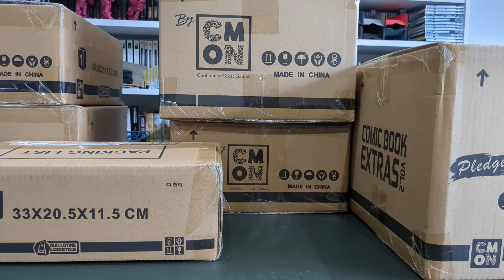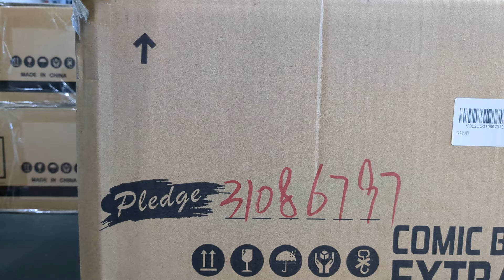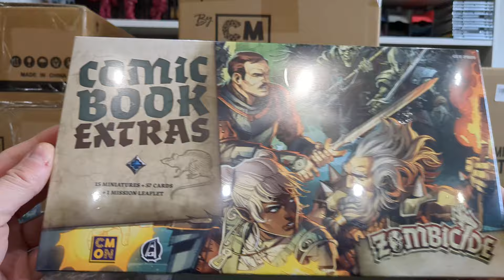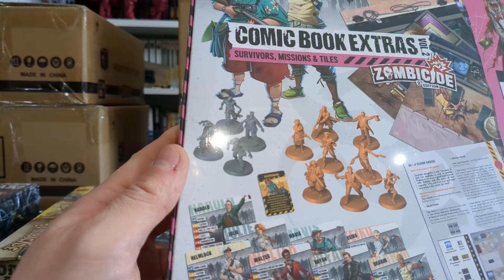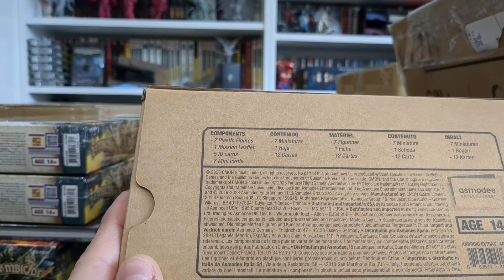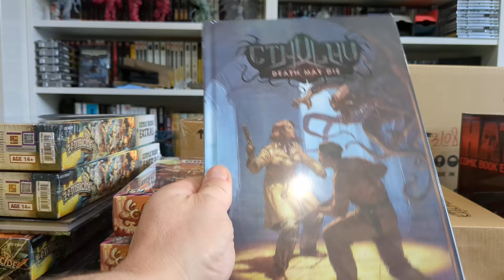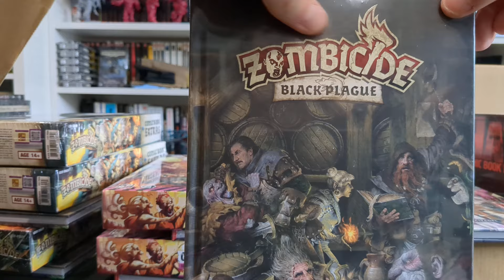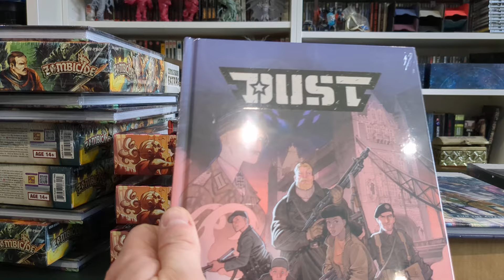Colis d'Avril - Précommande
Réception d'une précommande groupée fait en décembre 2022, livraison prévu en octobre 2023 et réception réelle au mois de avril 2024 :) :)  qui contient :

 - Death May Die – Vol. 2 – A Touch of Providence + Fig
 - Zombicide – Vol. 2 – Dead in the Water + Fig
 - Zombicide: Invader – Vol. 2 – Playing Prometheus + Fig
 - Zombicide: Black Plague – Vol. 1 – Road to Hell + Fig
 - Twilight Imperium: Firmament
 - Twilight Imperium: Corrupted Space + Fig
 - Android – Run the Citadel + Fig
 - Hate – Tyrant Edition + Fig
 - Dust – London Falling + Fig